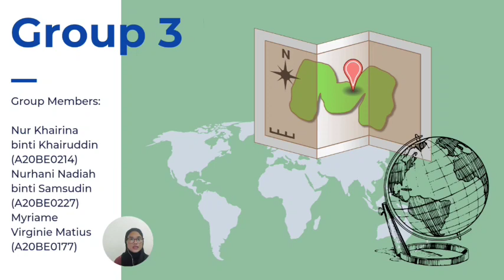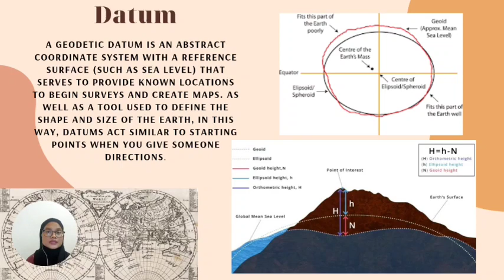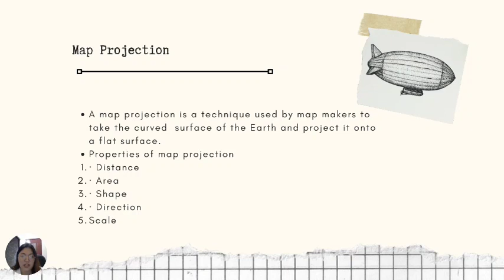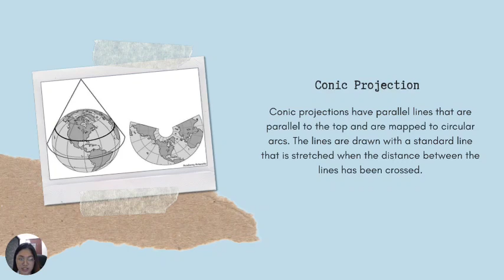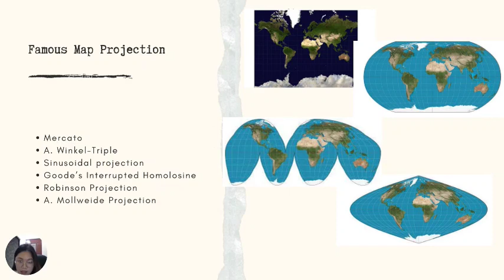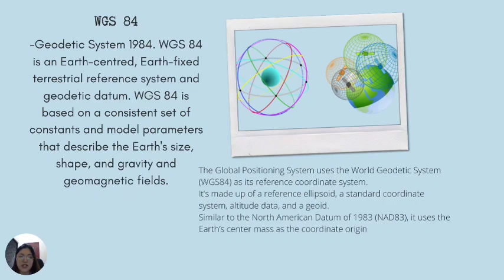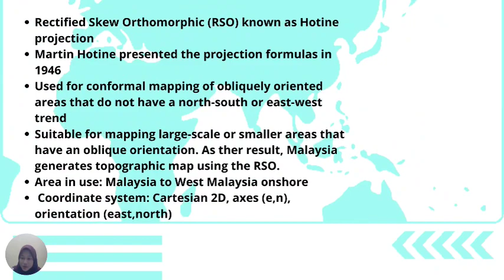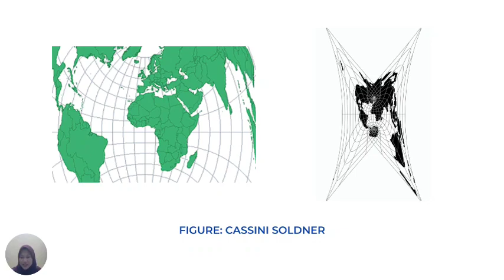Assignment 1 Cartography (Group 3) | Geographic coordinate, Datum, Map Projection...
Hello everyone!! I am from Group 3, our group members consists of Nur Khairina, Nurhani Nadiah and Myriame Virginie. This is our group assignment 1 for subject Cartography (SBEG2463). Please enjoy watching the video, thank you!